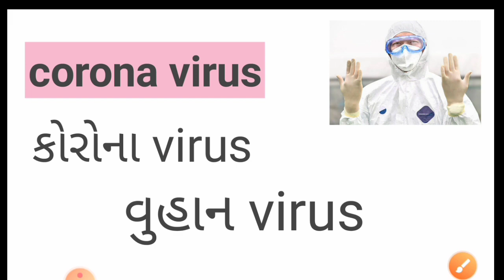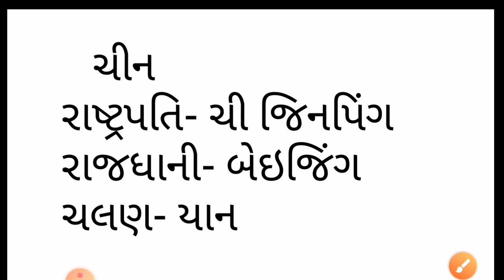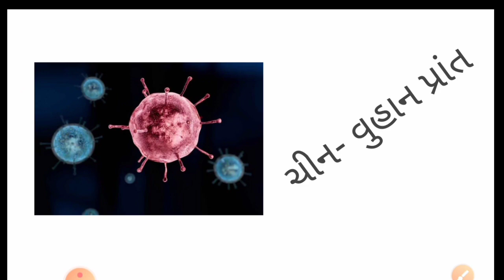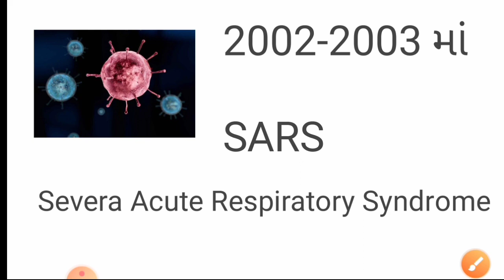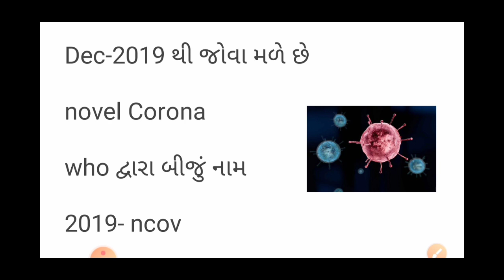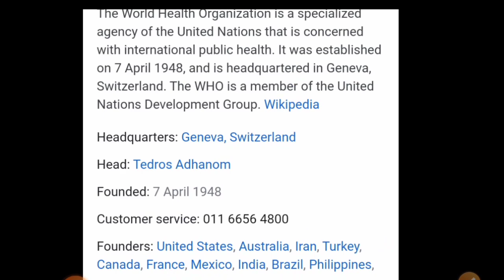Corona Virus || કોરોના વાઈરસ || વુહાન વાઈરસ || corona virus in gujarati by 100 Percent Success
Corona Virus
 કોરોના વાઈરસ
 વુહાન વાઈરસ

Unacademy

100 Percent Success,
100 percent Success Gujarat,
100 Percent Success Gujarat,
Conductor Materials,
Conductor Materials,
GSRTC કંડકટર,
કંડક્ટર ની પ્રાથમિક માહિતી,
GSRTC 10 Pass,
Conductor Materials,
GSRTC કંડકટર માટે ઉપયોગી માહિતી,
GSRTC મટીરિયલ,
GSSSB ATDO,